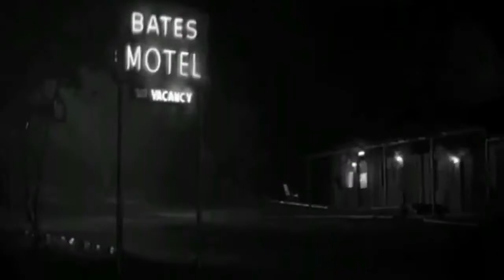Trailers 16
King Kong (1933) The Thing from Another World (1951) Invasion of the Body Snatchers (1956) Psycho (1960) The Fly (1958) Godzilla (1954) It Came From Outer Space (1953)